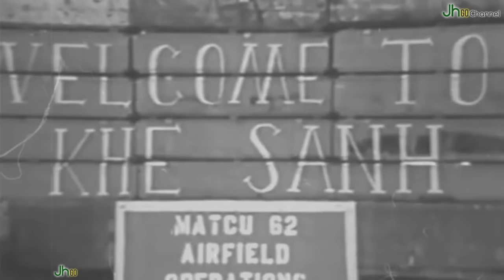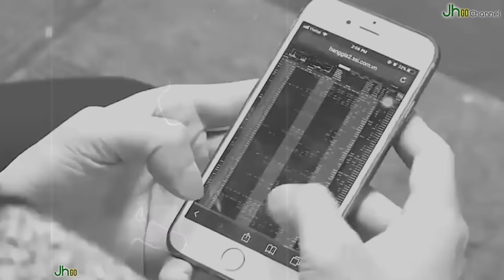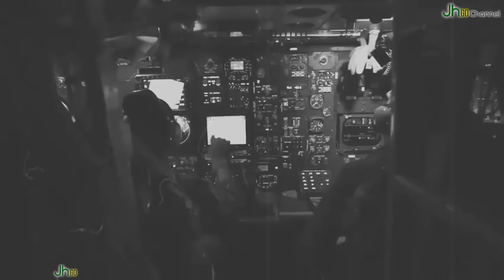Chiến tranh Việt Nam - Tập 12 Full | ĐƯỜNG 9 KHE SANH 1968 (Bản Full)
💲💲 [THÔNG TIN ỦNG HỘ CHO CÁC DỰ ÁN JH]:
- Ngân hàng: MB Bank (Ngân hàng Quân đội)
- Chủ tài khoản: Hoàng Mạnh Hùng
- Số tài khoản: 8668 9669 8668